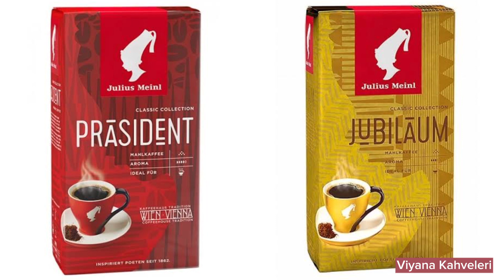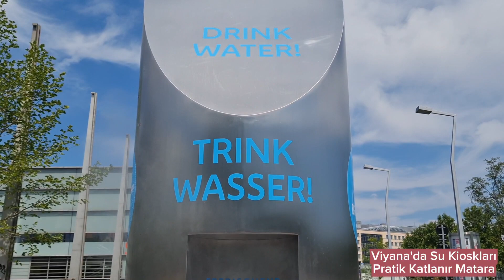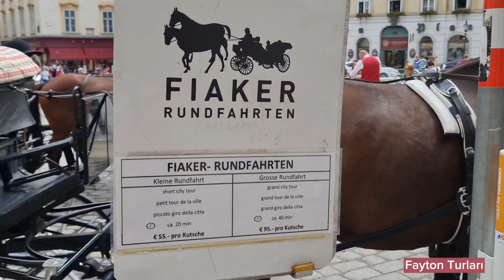Viyana Avusturya Değerlendirmesi | Gezi Noktaları, Ekonomi, Türklere Bakış, Seyahat Tüyoları vb.